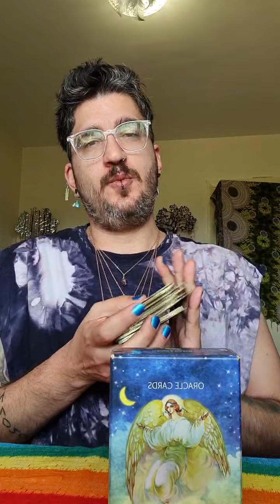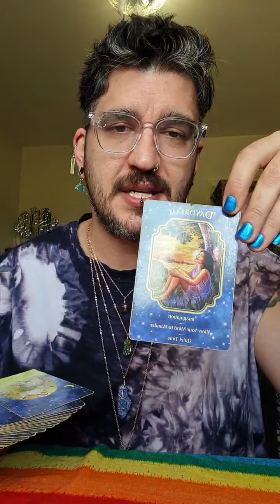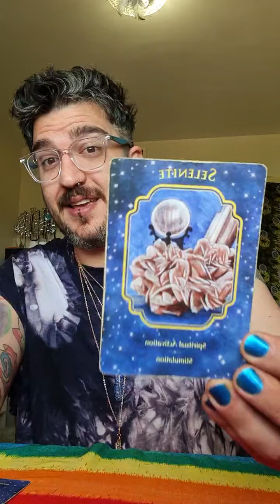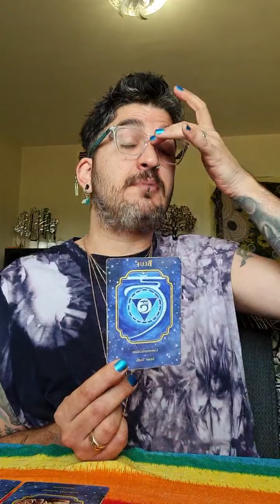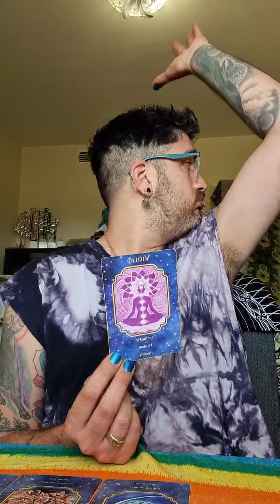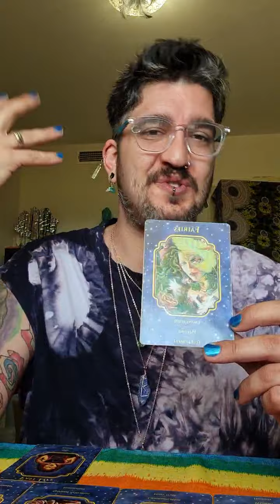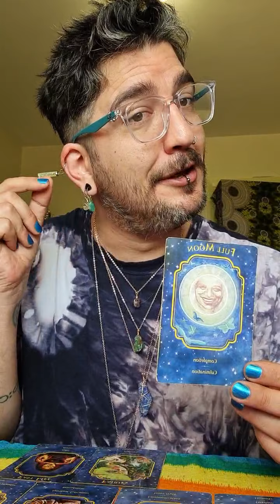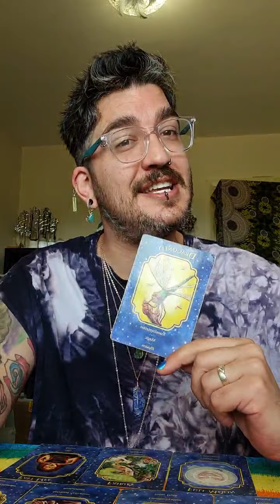Weekly Oracle Card Reading (recorded live on Instagram) Sept 19th to 25th.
Full Moon, Season change from Virgo to Libra and the Equinox (Spring in the southern hemisphere & Autumn in the north) all happening this week!

Huge time to release, complete, have fun and allow your intuition the time to lead.

Watch the whole video for all the guidance on the week ahead and crystals to pair with each day.